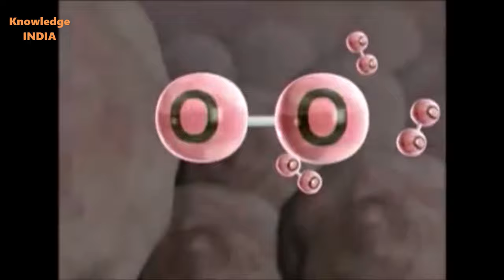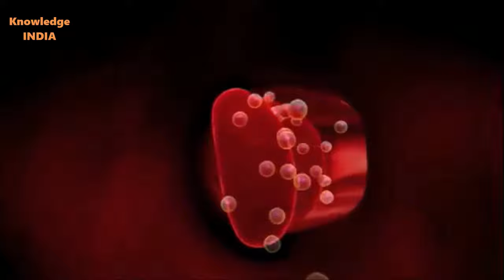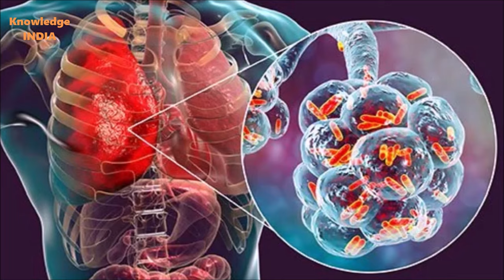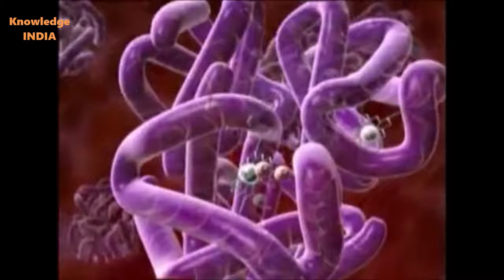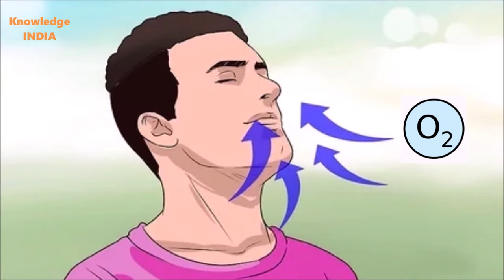How oxygen level goes down ? | ऑक्सीजन लेवॅल कैसे कम होता हैं ?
Oxygen saturation is a relative measure of the concentration of oxygen that is dissolved or carried in a given medium as a proportion of the maximal concentration that can be dissolved in that medium. It can be measured with a dissolved oxygen probe such as an oxygen sensor or an optode in liquid media, usually water. The standard unit of oxygen saturation is percent (%).
Oxygen saturation can be measured regionally and noninvasively. Arterial oxygen saturation (SaO2) is commonly measured using pulse oximetry. Tissue saturation at the peripheral scale can be measured using NIRS. This technique can be applied to both muscles and the brain.
In medicine, oxygen saturation refers to oxygenation, or when oxygen molecules enter the tissues of the body. In this case, blood is oxygenated in the lungs, where oxygen molecules travel from the air and into the blood. Oxygen saturation measures the percentage of hemoglobin binding sites in the bloodstream occupied by oxygen. Fish, invertebrates, plants, and aerobic bacteria all require oxygen for respiration.

If you like the video then share it with your friend.